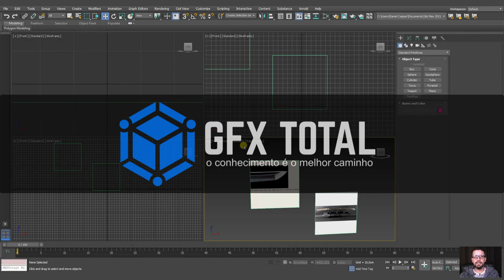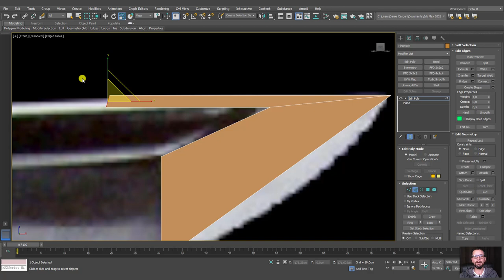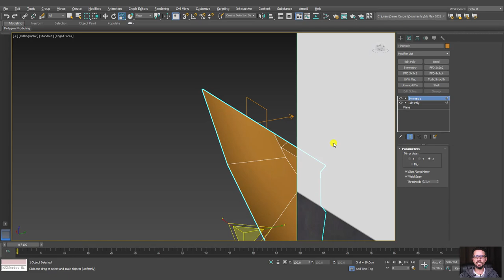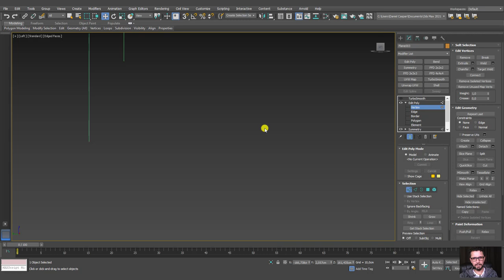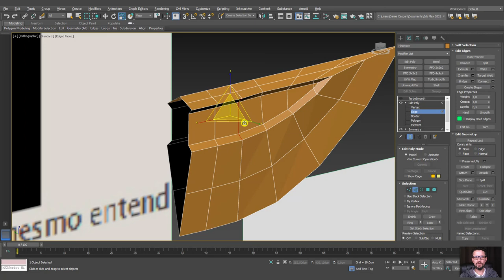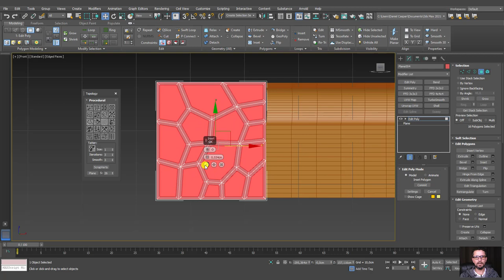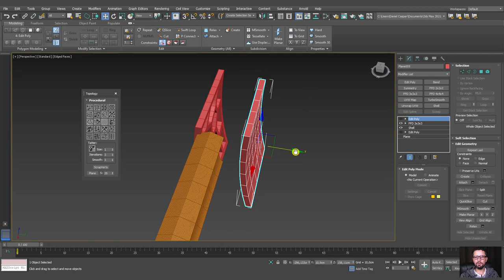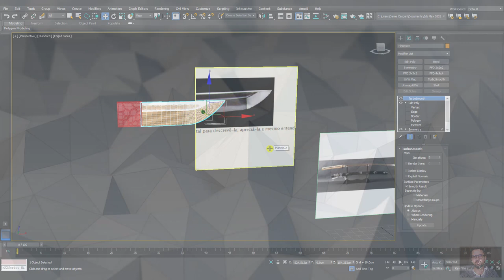Tutorial Modelar Espada Samurai Katana 3D no Autodesk 3ds Max - Parte 02